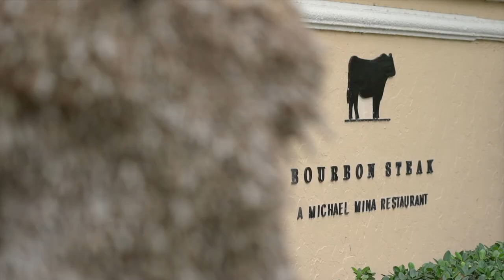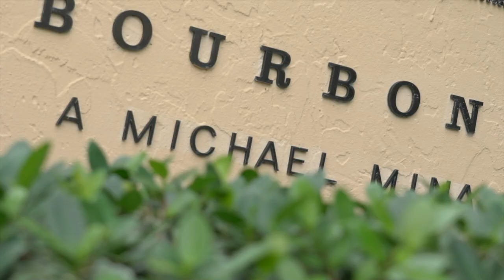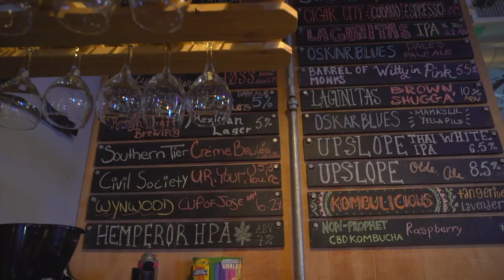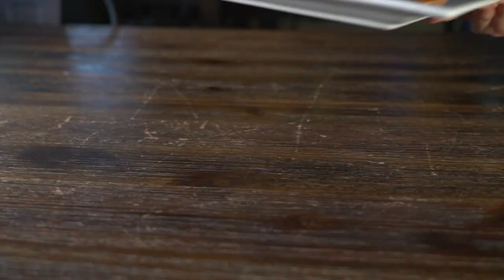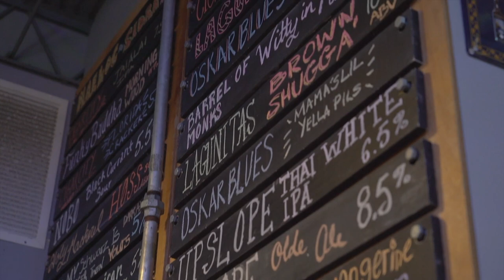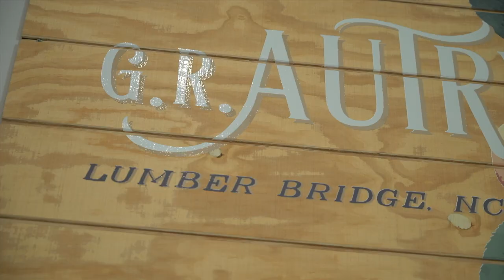Bourbon Steak, Riverside Market and The Regional Kitchen and Public House | Check, Please!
On this episode of Check, Please! South Florida, Guest reviewers recommended their favorite restaurants! 1602 features Bourbon Steak in Aventura, Michelle's recipe for French Fries, Riverside Market in Plantation and The Regional Kitchen and Public House in West Palm Beach!